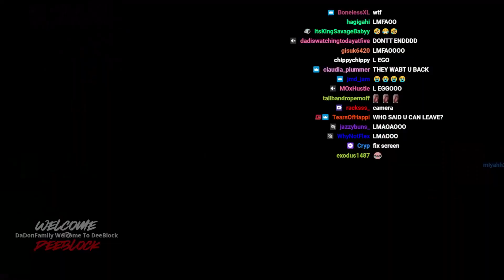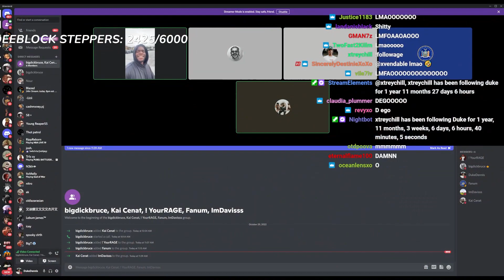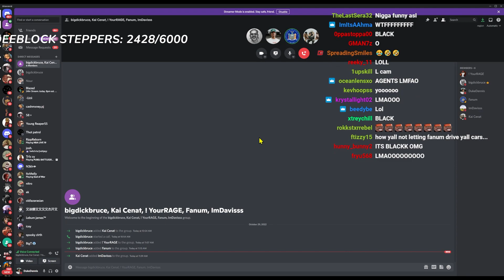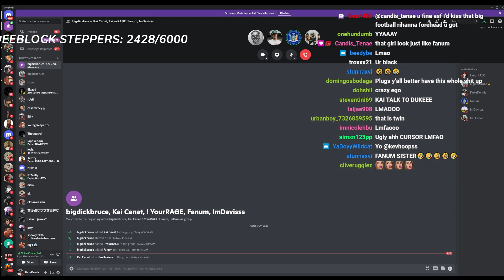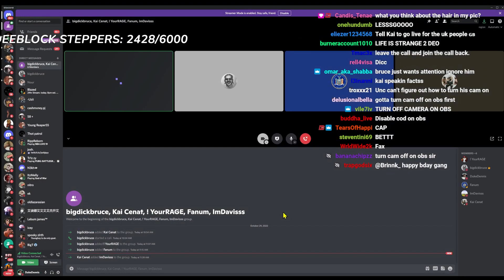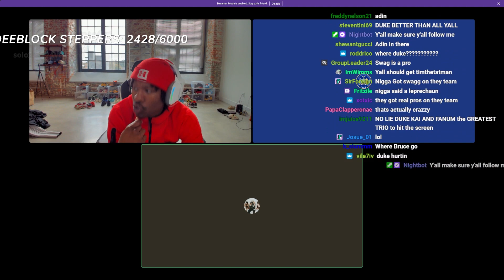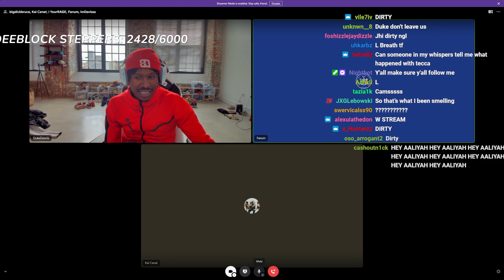AMP Members Ask Duke To Come Back To The AMP House Ft BruceDropEmOff & YourRage 💔😭